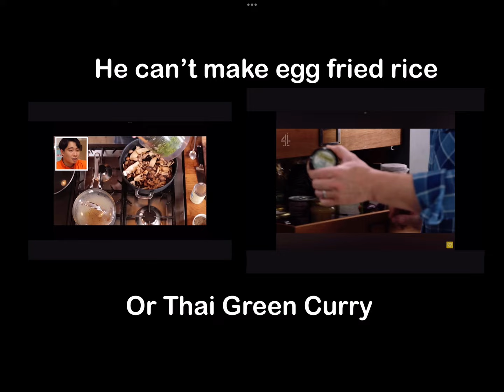Uncle Roger (Nigel Ng) (feat. Benny Blanco) - Jamie Oliver Diss Track - (Lyric Video)